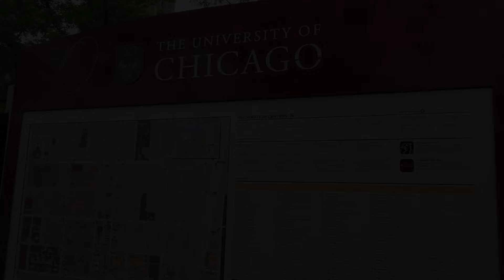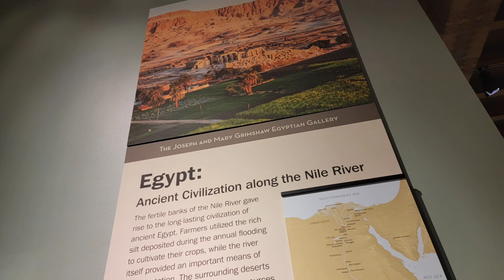Vlog/Chicago of University/Tour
시카고 여행의 마지막날 방문했었던
비 내리는  시카고 대학교 캠퍼스가 너무 아름다웠어서  별도의 영상을 만들었습니다.

편안한 마음으로 즐기시길 희망합니다.

 I remember how beautiful the University of Chicago campus .

 I hope that you will enjoy it with peace of mind.